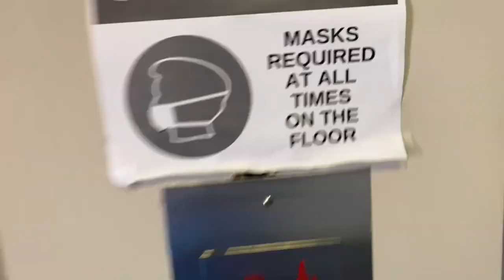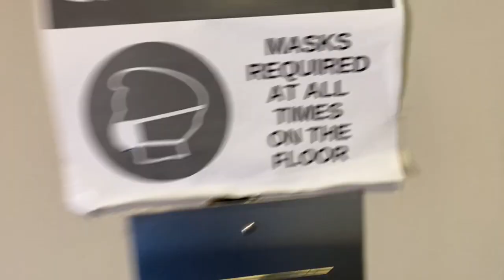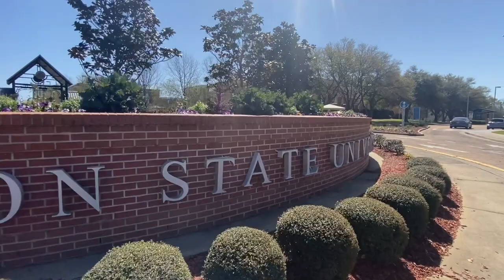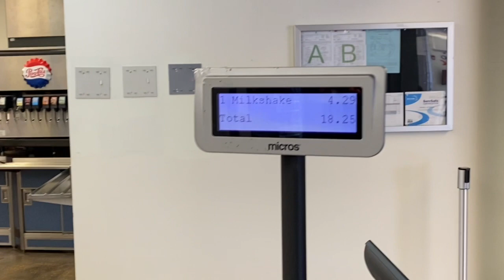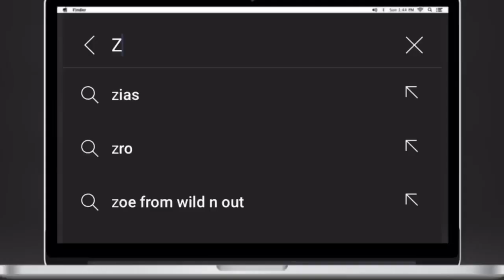A realistic day in my college life *opening up*photoshoot*class*rehearsals|Jackson State University